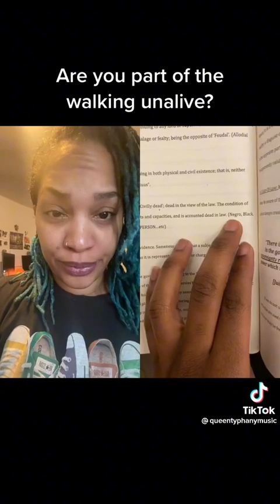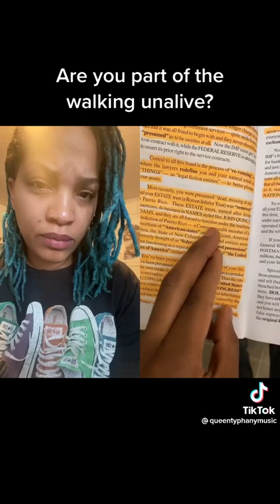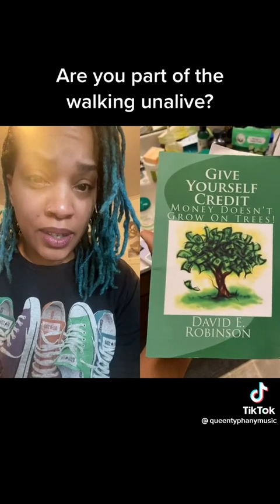January 6, 2023